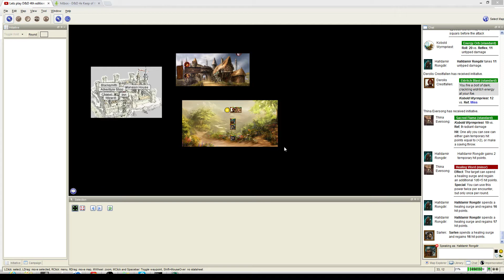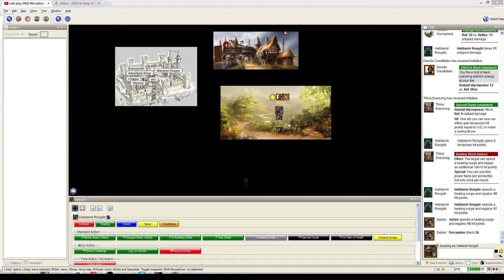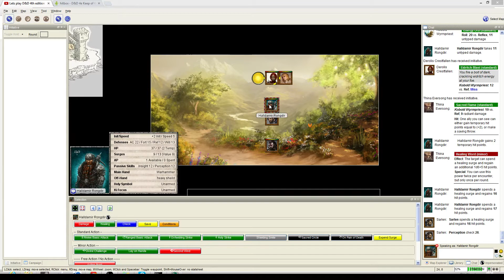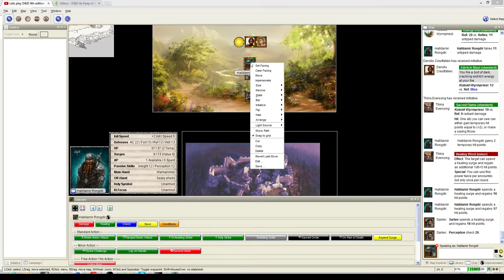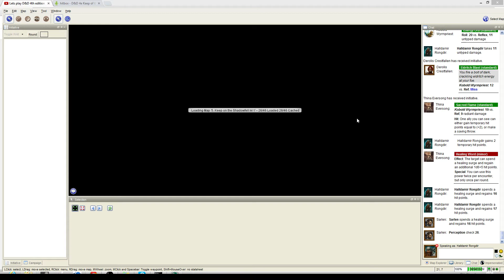Lets Play D&D 4th edition: Keep of the Shadowfell Session 3 Part 6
Sarlen masters the power of explosions and we kill some goblins fast!